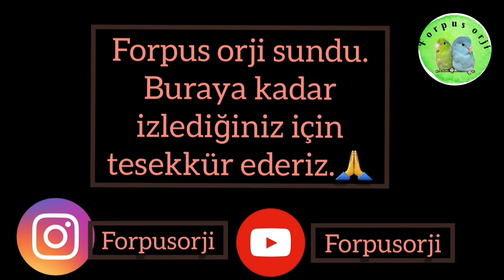FORPUS PAPAĞANI ÜRETİM SIRLARI (PART 3)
Forpus papağanı üretim sırları part 3 videosuyla üretim yapan veya yapmayı düsünen arkadaslarla bilgi ve konularımızı paylaştık.Bu videoda icerik olarak şu konulara değindik :

1:Yumurtlama ve sonrasında erkek ve dişiye elektrolit takviyesi ve önemi.

2:Anne ve baba yavrular alındıktan sonra nekadar dinlendirilecek ?

3:Yuvalık söküm zamanı

4:Yavrular varken mama takviyesi yapılmalı mı?

5:Çift yavru bakarken kızıstırıcı y3m ve mama takviyeleri kullanılır mı?

6:Tüye giren çift eşe atılırmı yuvalık takılır mı?

7:Çift üst üste eşe atılırsa ne olur ?

8:Yavrular ilk yeme düştüğünde ne yemeli ?

bu konuları detaylı bir şekilde anlattık,umarım verdiğimiz bilgilerle sizlere destek olabilmişizdir.sizde videoların devamı için kanalımıza destek olmayı,bildirimlerinizi açmayı ve videomuza like ve yorumatmayı unutmayın.iyi seyirler şimdiden 🙏